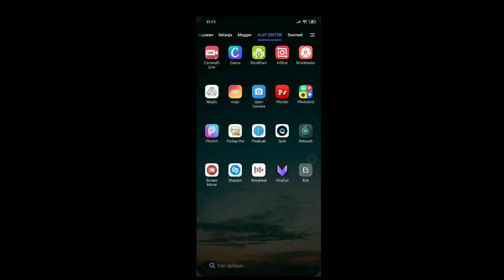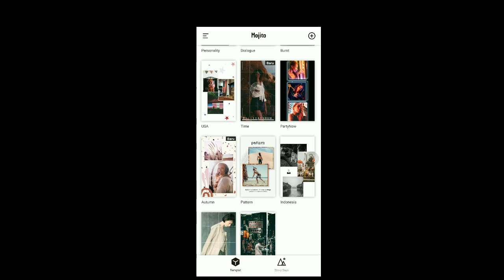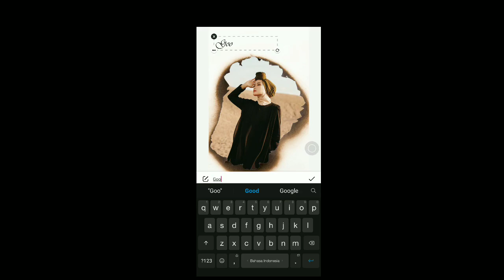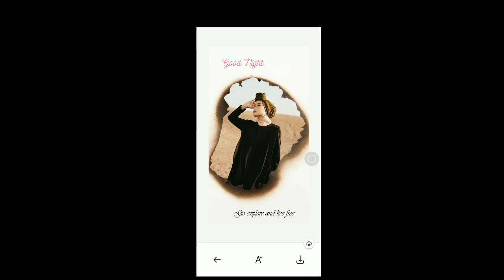Cara membuat Instagram storie Kekinian